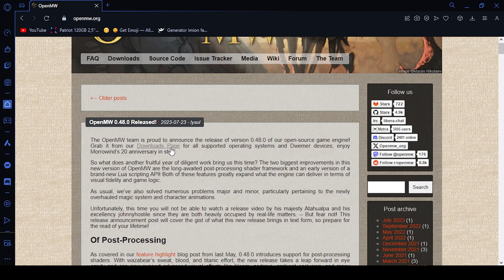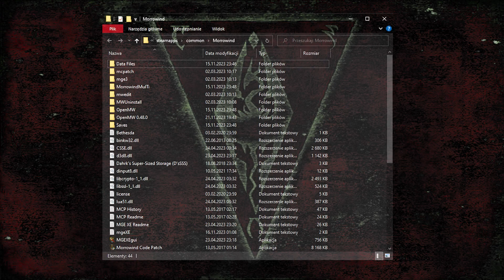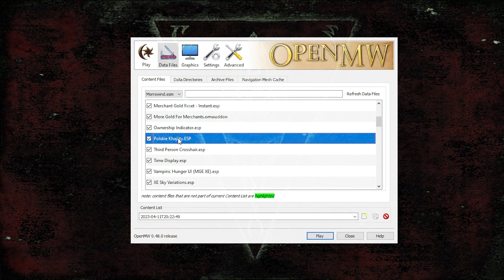MORROWIND - JAK ZAINSTALOWAĆ POLSKI DUBBING